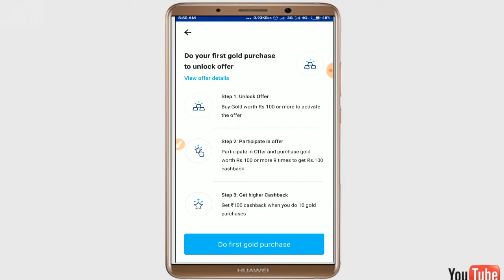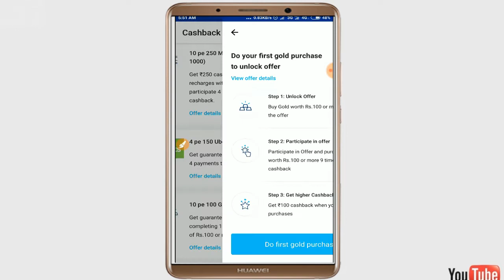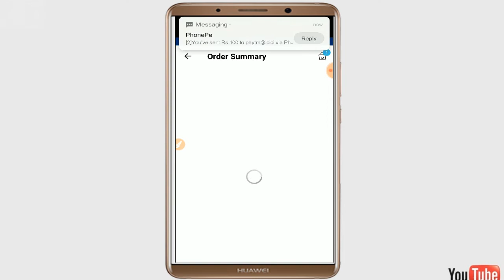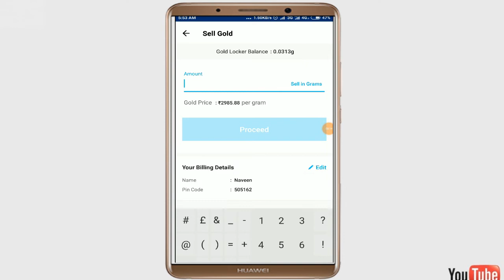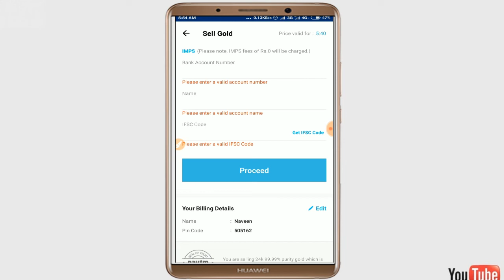10 pe 100 Gold offer in paytm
10 pe 100 Gold offer in paytm